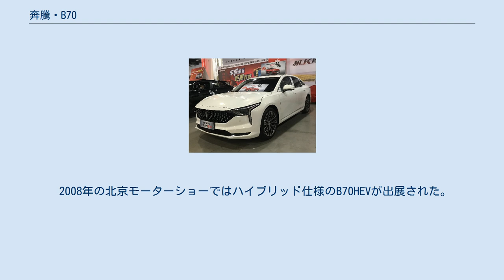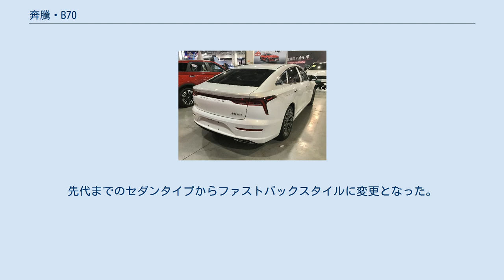奔騰・B70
B70 (Besturn B70/Bestune B70) は、中国第一汽車集団が展開するブランド「奔騰」が販売する中型（Dセグメント）セダンまたはファストバックセダンである。
 2006年8月に販売が開始された。
初代マツダ6（フォード・CD3プラットフォーム）をベースに開発された。
内外装のデザインはイタルデザイン・ジウジアーロが担当している。
エンジンはいずれもマツダ・MZRエンジンで、2.0L（最高出力108kW@6,500rpm、最大トルク183N·m@4,000rpm）と2.3L（最高出力120kW@6,500rpm、最大トルク204N·m@4,000rpm）がラインナップされている。
トランスミッションは6MTおよび5ATとなる。
 2006年11月の北京モーターショーでは紅旗ブランドの車両として出品された。
 2008年の北京モーターショーではハイブリッド仕様のB70HEVが出展された。
B70HEVは北京オリンピック公式車両として使用された。
 2012年6月25日、フェイスリフト。
デザインを変更、1.8Lエンジン変更、2.3廃止。
 2014年5月発売。
2代目アテンザ（Mazda6）をベースに開発された。
また、RSモデルも設定される。
 2020年の北京モーターショーにてデビュー。
同年11月に中国にて発売された。
 FAWが開発したFMAアーキテクチャが採用されている。
先代までのセダンタイプからファストバックスタイルに変更となった。
搭載されるのは最高出力124kW、最大トルク258Nmを発揮する1.5Lターボ付きガソリンエンジンで6速MTまたは7速DCTが組み合わされる。